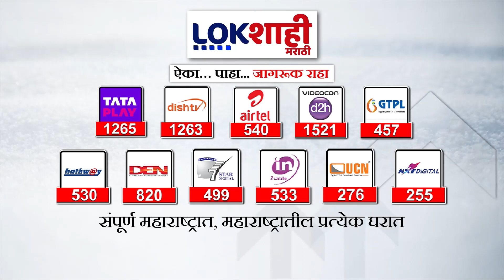Rahul Gandhi Bharat Jodo Yatra : राहुल गांधींची भारत जोडो न्याय यात्रा आज धुळे, नाशिकमध्ये